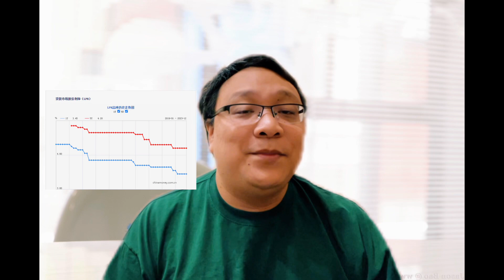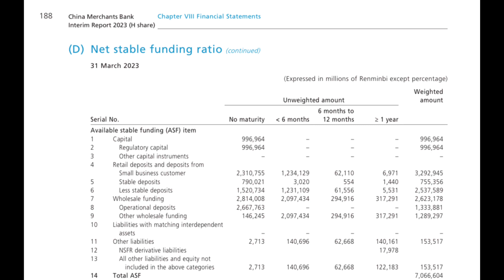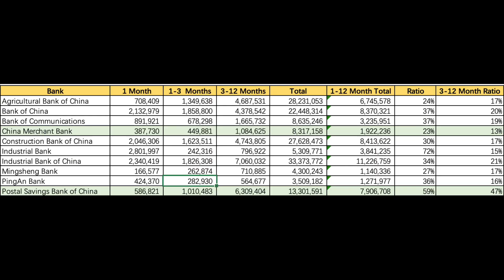2024 Banking Surprises: China's Rates Adjustment Reveals Hidden Opportunities! | Industry Insights"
Happy Holidays, everyone! As 2024 approaches, recent banking news from China got me thinking about potential surprises in the financial landscape. In this video, we delve into the impact of lower deposit rates on banks and consumers. With mortgage repricing on the horizon and a likely 0.1% drop in interest rates, who stands to benefit?

Join me as we explore China Merchant Bank and Postal Savings Bank of China, spotlighting key insights from bank’s interim report on deposit repricing. Discover the ratios of deposits coming due in the next 3-12 months and how much will be repriced, with intriguing findings for both banks. Could PSBC’s Net Interest Margin (NIM) outperform its peers and bring a pleasant surprise?

As a holiday present, I’ve extended this analysis to 10 major Chinese banks, facilitating an industry-wide comparison. If you own a different bank, this will help you gauge potential repricing effects. Cheers to a prosperous and informed 2024! 🎉”